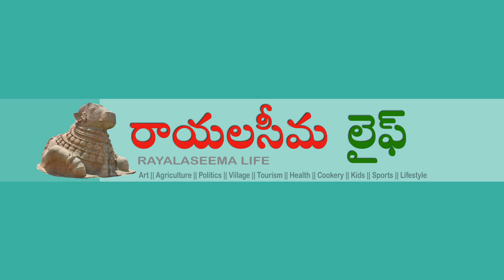sandalwood cultivation part 2 చందనం సాగులో అంతర పంటలు కోట్లలో లాభాలు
శ్రీగంధం సాగుతో కోట్ల రూపాయలు... ఒక ఎకరంలో శ్రీగంధం సాగుతో నాలుగు కోట్ల రూపాయల పై మొత్తాన్ని సంపాదించవచ్చు అని అంటున్నారు అనంతపురం జిల్లాకు చెందిన రైతు బయారెడ్డి. శ్రీగంధం సాగులో శిక్షణ పొంది, ప్రస్తుతం అందుకు సంబంధించి నర్సరీని నడుపుతూ, దాంతో పాటు శ్రీగంధాన్ని సాగు చేశారు ఆయన.